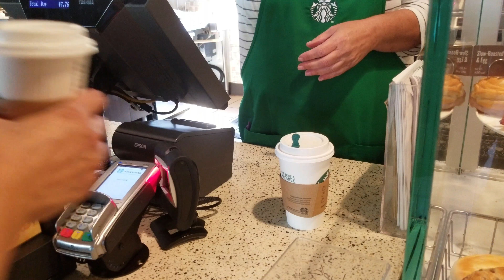THE BEST CAMPING IN NC, LAKE JAMES!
In today's vlog, we take our cameras to Lake James, in North Carolina! This is one of our favorite camping spots we visit when summer is over and we cannot enjoy swimming at the beach. This place is gorgeous! It has a large beach area with crystal clear water, canoe and kayak rentals for $5 dollars per hour. It has amazing camping accommodations with clean bathrooms, water and vehicle access.

On our second night, we had an encounter with a black bear! Thankfully, the bear left within a minute or two and we had a story to tell on how we survived! lol

Equipment I Use and Strongly Recommend
(I searched and found the lowest prices for you)

Shoot Dome

Cressi Clio Full Foot Fin

Tribord EasyBreath Full Face, Snorkeling Mask

Smatree Carbon Fiber Extendable Pole for GoPro

3. Connect with YouTube Music